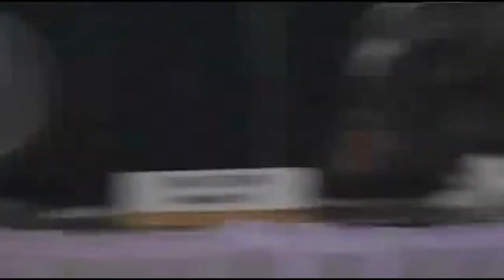Mulbah Ballah's Message at TRC | Truth and Reconciliation Commission | Story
We delve into the significant findings and recommendations presented by the Truth and Reconciliation Commission of Liberia (TRC). The TRC's final report sheds light on the root causes of the conflict, the profound impact on women, children, and the entire Liberian society. It also addresses the responsibility for the extensive commission of Gross Human Rights Violations (GHRV) and violations of International Humanitarian Law (IHL) and International Human Rights Law (IHRL).

____________________________Voice of Gedeh ____________________________

Welcome to the Voice of Gedeh YouTube Channel, owned and operated by Gedeh Communication Network Inc. Our channel features a diverse range of content including continental and global news, 100% authentic Liberian and African music, and thought-provoking talk programming.

Notes : Join us in empowering Liberia! Our channel's mission is to connect and uplift through broadcasting. To make a greater impact, we need a 500W radio transmitter and portable solar systems. Together, let's amplify Liberia's voice!

At Voice of Gedeh, we are dedicated to providing you with informative, educational, and entertaining content that reflects the rich culture and heritage of Grand Gedeh County.